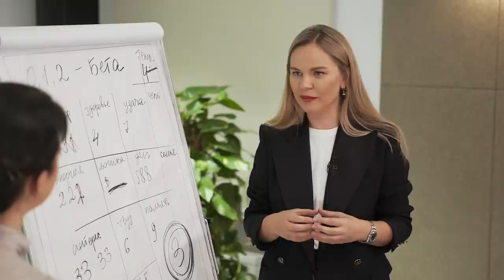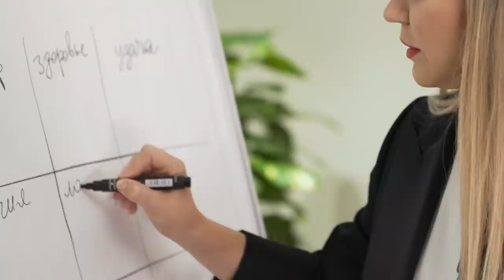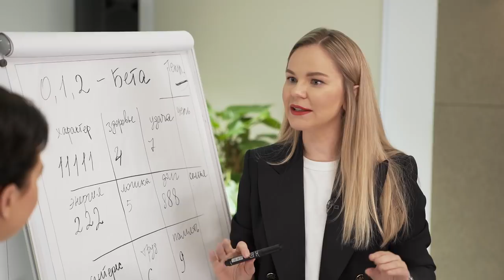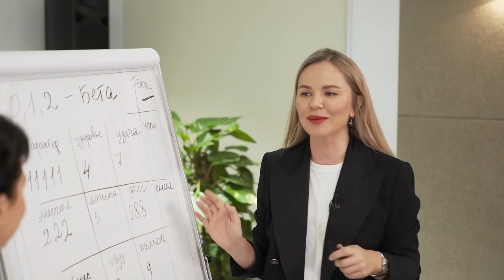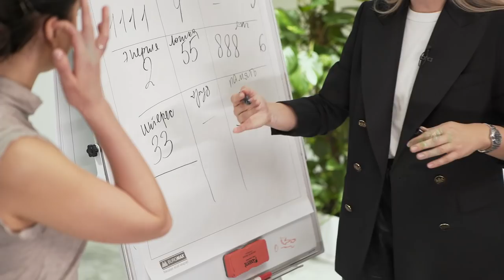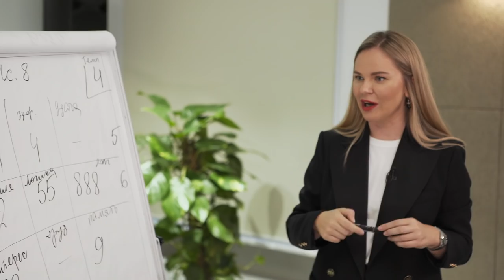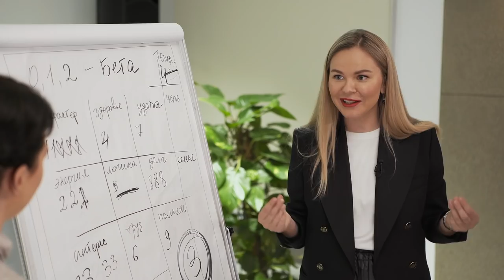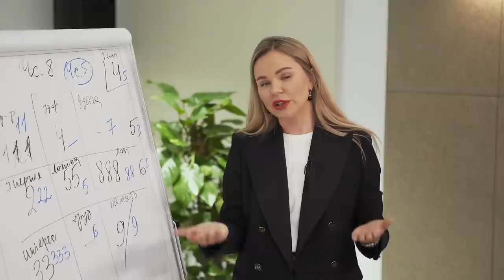О ЧЕМ ГОВОРИТ ВАША ДАТА РОЖДЕНИЯ? Чего ожидать от судьбы?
Всем привет! С вами Анна Кравченко и Мартина Макеева! В сегодняшнем выпуске мы затронем тему нумерологии и астрологии. О чем говорит ваша дата рождения? Чего ожидать от судьбы? Кто такие альфа- и бета-самки и какие у них особенности и характеристики?

Всю используемую в видео косметику можно приобрести здесь:
Мои новые видео каждый четверг!